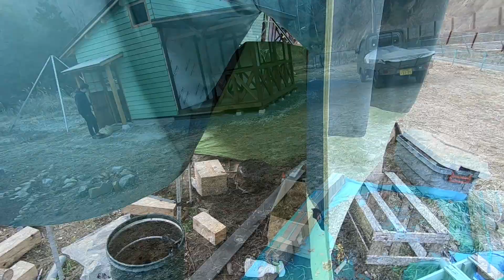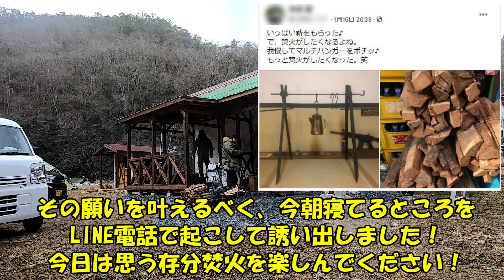NO97.一か月ぶりに現場に来て外壁を少しだけ張りました！【田舎暮らしをDIYで】作業小屋作り （田舎MONOおやじチャンネル）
建築経験ゼロの素人が、早期リタイアして田舎暮らしをするためDIYで小屋作りからやってます。小さな酒屋を35年間経営してましたが子供も独立したので55歳で店を閉め、京丹波で600坪の土地を購入して第二の人生としてやりたかったことに挑戦しようと決意しました！

今回の動画内容は
約一か月ぶりに作業しました！まだ完治してないのですが、手伝ってもらいながら少しだけ外壁を張りました。
大雪と強風でタープやテントが壊れてしまったので、近いうちに撤去しようと思います。